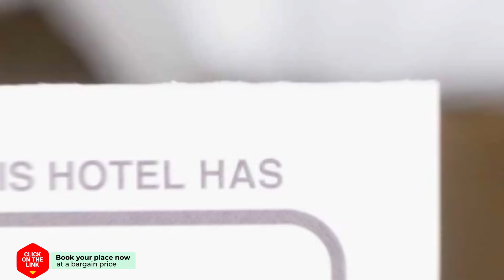Fon Hostel hotel review | Hotels in Chiang Rai | Thailand Hotels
Fon Hostel hotel video review. Hotels in Chiang Rai, asian 3 stars hotels.